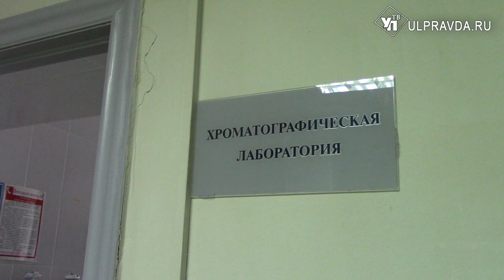Взяли с поличным. Ульяновец хотел спрятать запрещённый пластилин, но его задержали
Получал крупную партию наркотиков, фасовал в пластилин и «отправлял на рынок». В Заволжском районе Ульяновска оперативные службы задержали «закладчика».